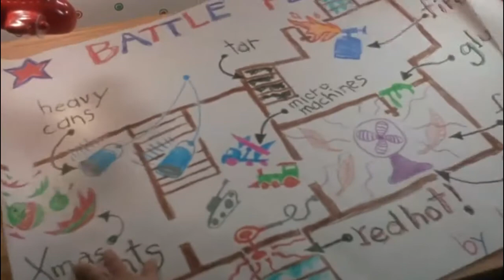Clever kid designed sorts of traps to prevent thieves from entering the house